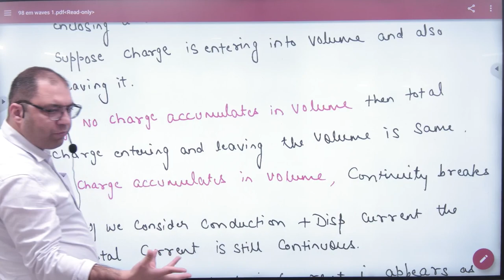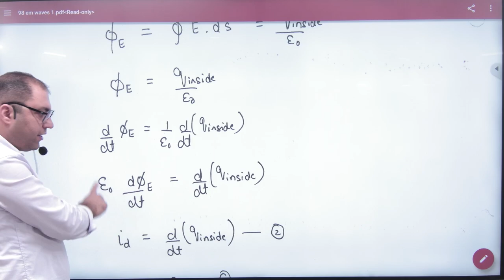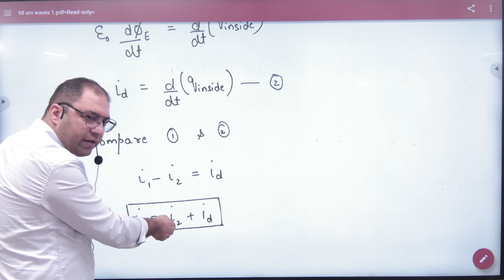9 Continuity of Electric current